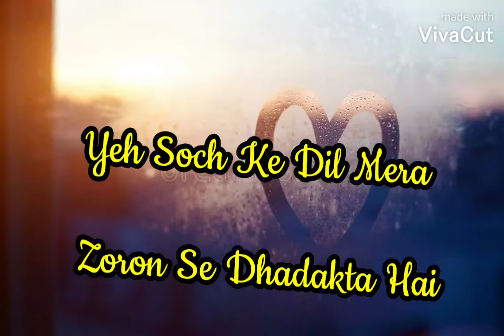%F0%9F%98%AD%F0%9F%98%AD%F0%9F%98%ADvary heart touching song status %F0%9F%92%94%F0%9F%92%94 heart b